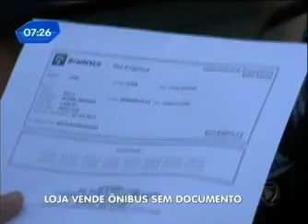Celso Russomanno soluciona mais um caso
Resolvido caso de consumidor com problemas de documentação de ônibus.